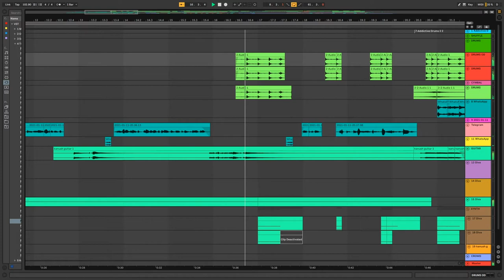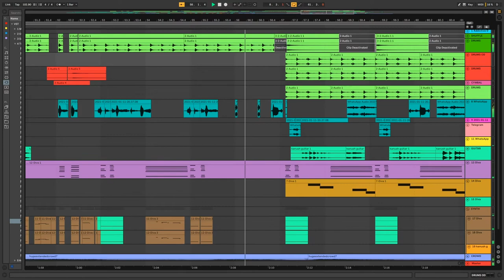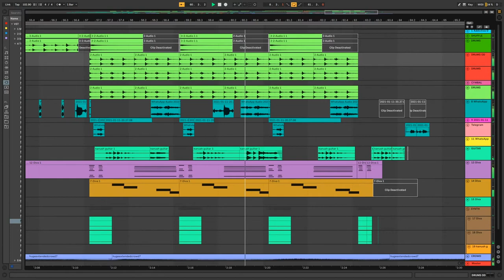Hotel K'anu$h Inn - Hit/Хит (aka 5,6,7)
Ut pictura musica. In arte libertas.